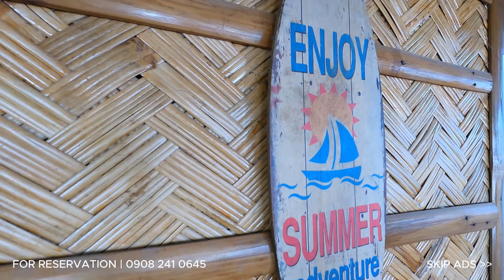200 SQM Farm Lots in San Antonio, Zambalws